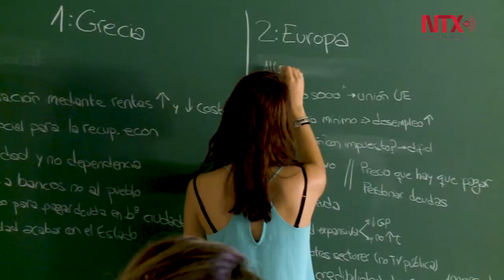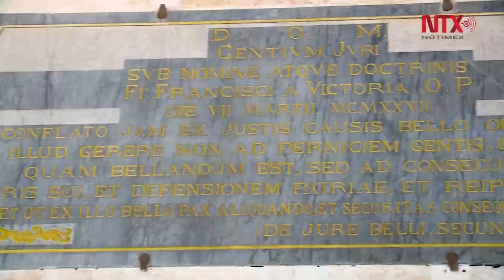Cumplirá 800 años Universidad de Salamanca, la más longeva de universidades españolas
La USAL participará como invitada de honor en la I Feria Internacional del Libro Universitario, organizada por la UNAM